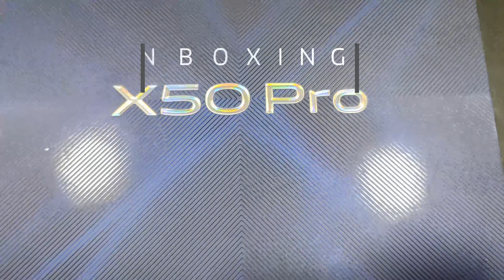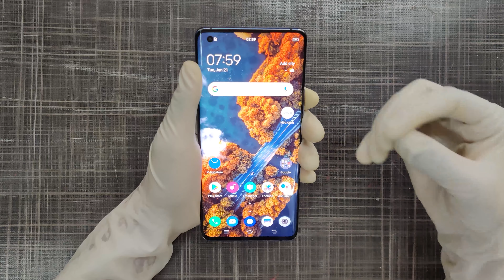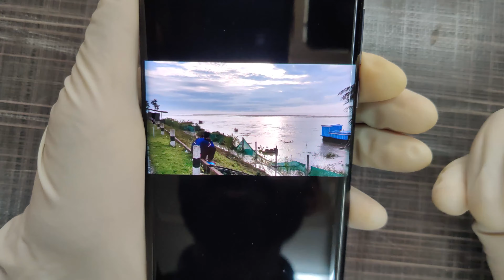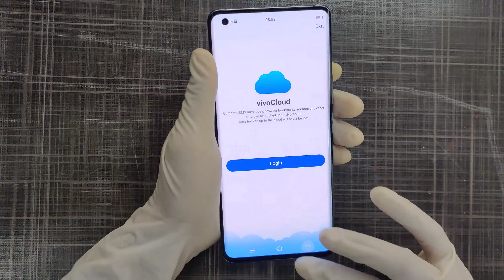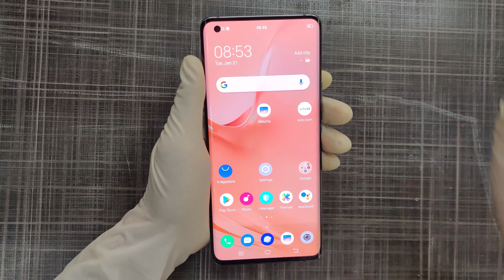X50 Series: VBA Unboxing by Amit Das from NESA | Hindi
What happens when vivo's VBA unboxes the fantastic all-new X50 Series phone?! Tell us what you think by liking, commenting and sharing the video!

Serve More, Learn More!